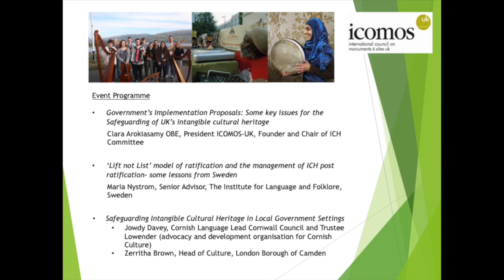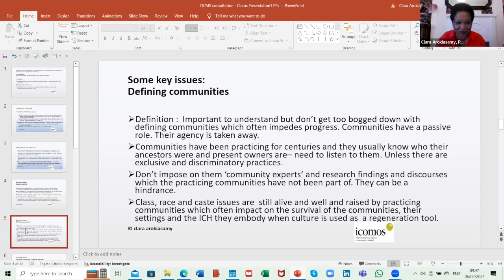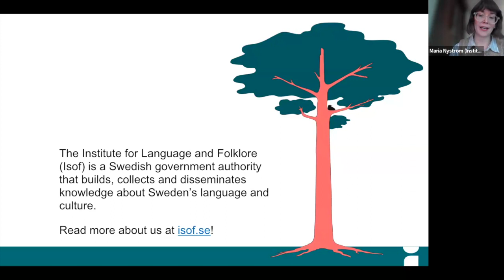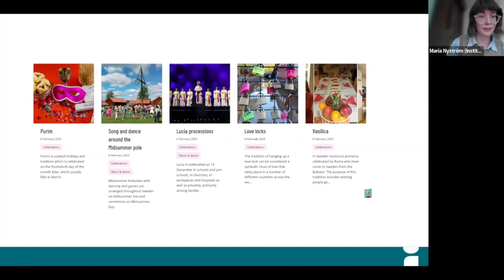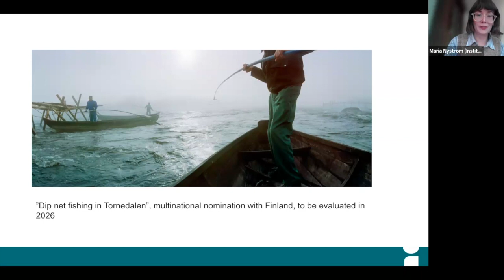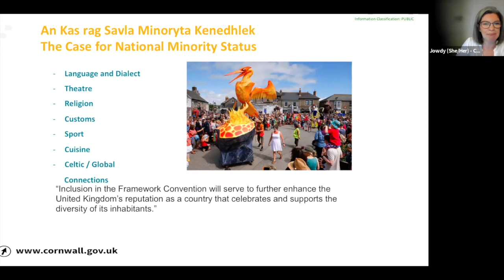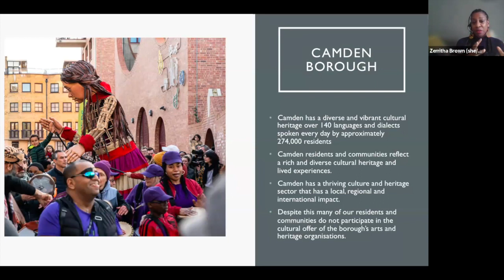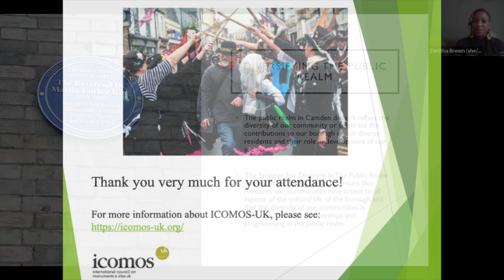2003 UNESCO Convention for the Safeguarding of the Intangible Cultural Heritage in the UK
This event was part of a consultation meeting held by ICOMOS-UK on the 6th February 2024. The subject was
the Implementation of the 2003 UNESCO
Convention for the Safeguarding of the
 Intangible Cultural Heritage in the UK.

The UK’s Intangible Cultural Heritage (ICH) is rich and varied and reflects its
diverse communities. ICH includes performing arts,
social customs and practices, rituals and festive
 events, knowledge and practices concerning nature
 and the universe, healing systems, traditional crafts,
knowledge and skills, culinary traditions, fishing and
gathering practices and many more. ICH is a living
 and dynamic cultural process and is transmitted from
one generation to the next. It evolves continuously,
and is recreated or sometimes revitalised in  response
to practising individuals and communities' personal
 and collective needs, and the environment in which
 they live.

Chapters:
0:00:00 - Clara Arokiasamy OBE, President ICOMOS-UK: The UK Government’s Implementation Proposals: Some key issues for the
 Safeguarding of UK’s intangible cultural heritage
0:18:51 - Maria Nystrom, Senior Advisor, The Institute for Language and
Folklore, Sweden: ‘Lift not List’ model of ratification and the management of ICH post
ratification- some lessons from Sweden

0:43:43 - Jowdy Davey, Cornish Language Lead Cornwall Council and Trustee
Lowender (advocacy and development organisation for Cornish
Culture): Safeguarding Intangible Cultural Heritage in Local Government
 Settings
0:56:56 - Zerritha Brown, Head of Culture, London Borough of Camden: Safeguarding Intangible Cultural Heritage in Local Government
 Settings